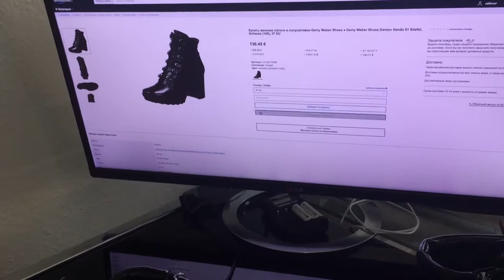Получили женские полусапоги Gerry Weber Shoes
Получили женские полусапоги Gerry Weber Shoes - женские полусапоги изготовлены из натуральной кожи. Очень удобные и комфортные. Подойдут для повседневной носки. Покупайте в нашем магазине amaazoon.ru.